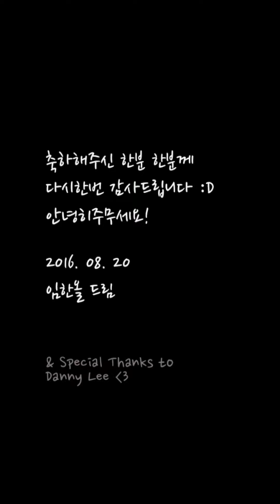Thank You! 감사합니다 ♥ | 0820, 야임 생일 !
생일 축하해주신 모든 분들께 감사드립니다 :)
덕분에 멋진 스물 셋의 생일 보낼 수 있었어요.

오늘도 안녕히주무세요 ;)
Sweet Dreams!